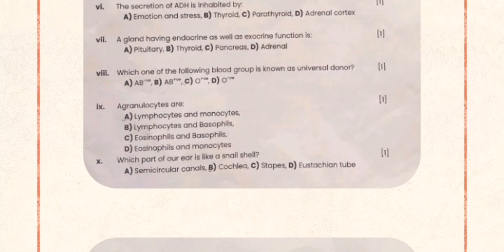biology class 10 icse question paper | Semester 2 | unsolved | important questions of biology icse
icse class 10 biology
icse sample paper class 10 2020
icse class 10
vedantu class 10 biology
vedantu class 10
important board diagrams icse class 10 biology
important board diagrams icse class 10 biology notes
icse sample paper class 10 2019
biology quiz questions and answers for class 10
class 10 biology question
icse biology class 10 photosynthesis
biology quiz class 10